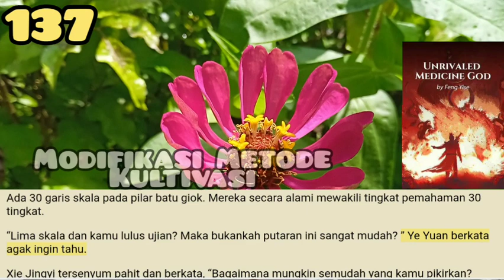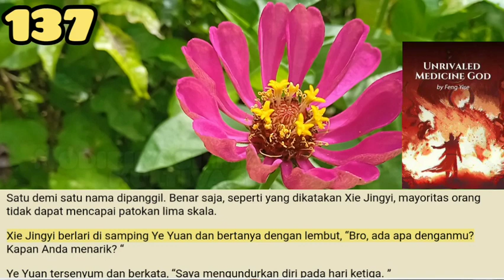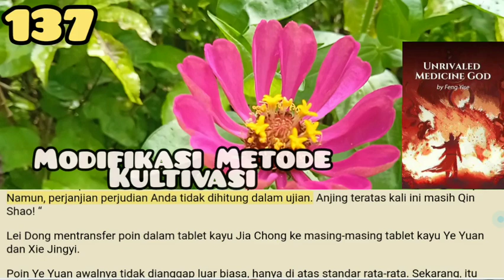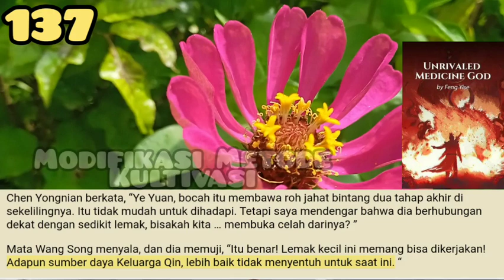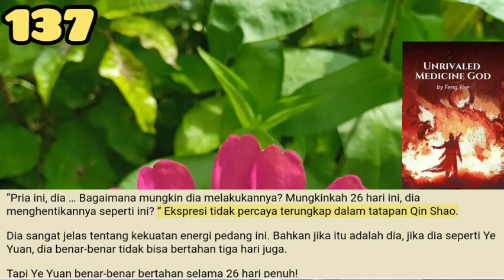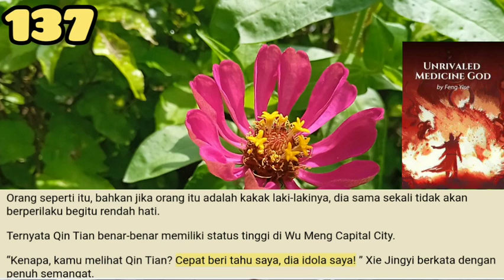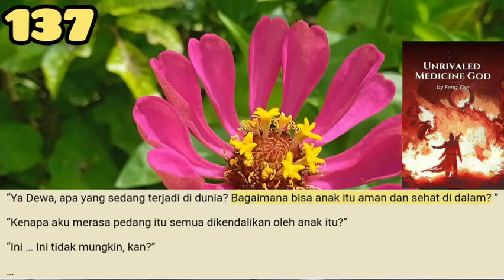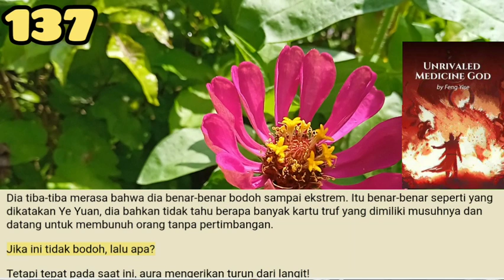Memodifikasi Metode Kultivasi, UMG 137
Waktu satu bulan berlalu dalam sekejap. Ye Yuan datang ke ruang tunggu dan berkultivasi sendiri selama satu bulan.
Jia Chong menarik diri dari ruang kesadaran. Membuka matanya untuk melihatnya, dia menemukan bahwa ruang tunggu itu mengejutkan hanya memiliki satu orang. Siapa yang bisa jika bukan Ye Yuan?

storian gallery